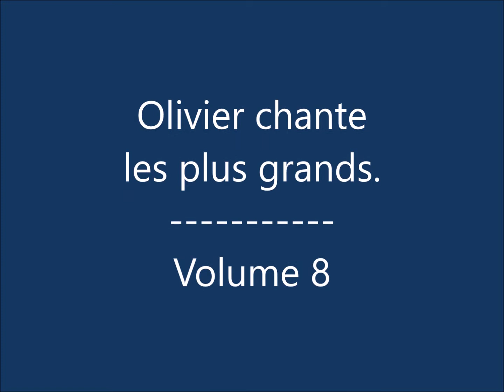Mon vieux Daniel GUICHARD par Olivier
Mon vieux: 1974 Daniel GUCHARD